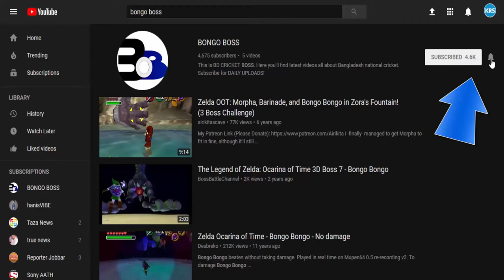আসছে ”টাইটানিক ২” ছবি ! আবার সামনে আসছে টাইটেনিক ছবি ! Coming "Titanic 2" MOVIE